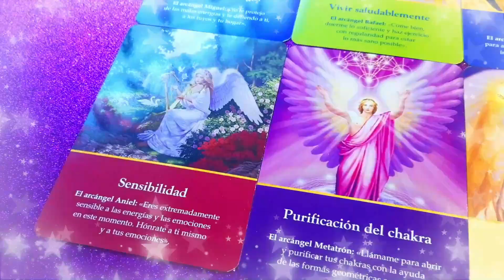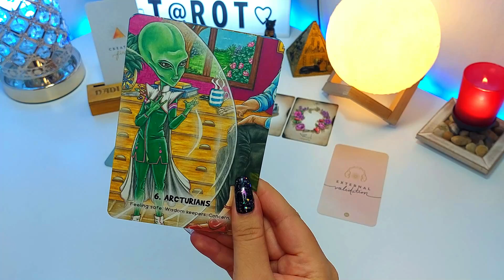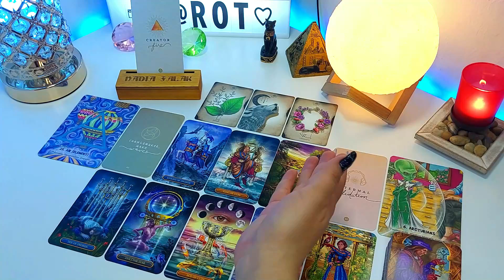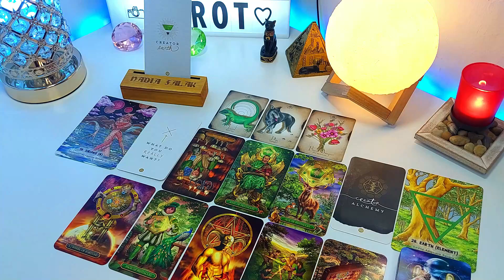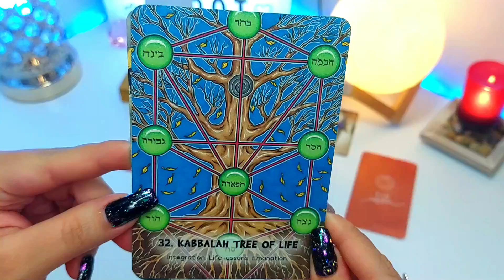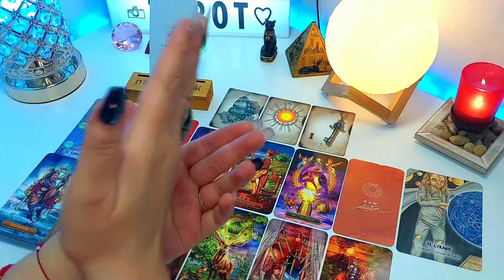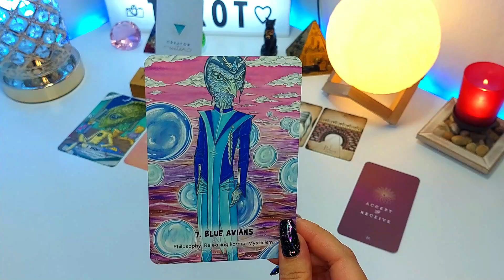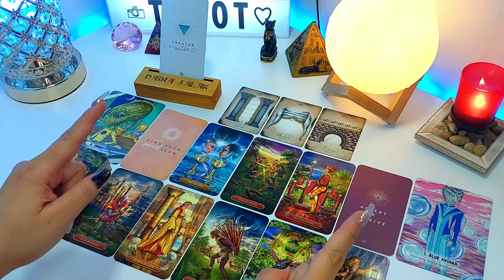Lectura Semanal 🔮 Fuego 🔥 Tierra 🌲 Aire 💨 Agua 🌊 ¿Qué Mensaje Tienen Para Ti? ✨ Nadia Falak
Hola Habibis! 💜 Toda la información está en la cajita de descripción. Léanla antes de preguntar cualquier cosita! 😘⬇️

💖 Si deseas hacer un donativo a mi canal, te dejo este

🔮 Estampas de Tiempo de Cada Opción:
🔥1. FUEGO - 4:00
🌲2. TIERRA - 17:10
💨3. AIRE - 30:35
🌊4. AGUA - 43:48

Besos Morados! 💜💜💜